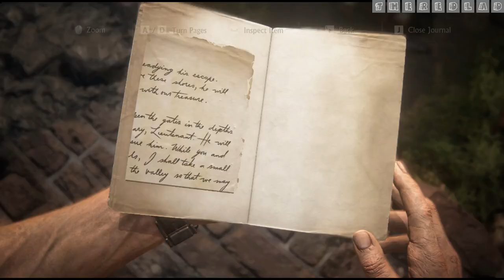Uncharted 4 - A Thief's End : No Escape [Chapter 20] {Walkthrough/Gameplay}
Chapter 20 : No Escape
[No Commentary]